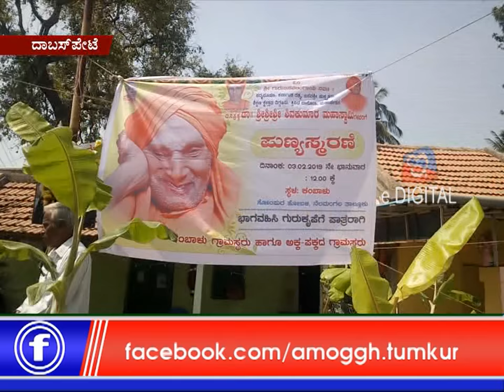05: 02 :2019 : Amoggh News